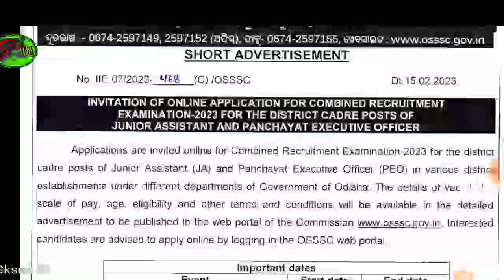PEO And Junior Assistant Notification published | Know details About Combine recruitment | PEO Exam